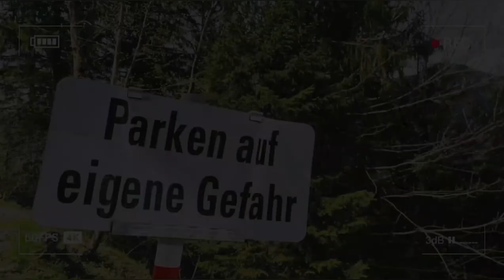Luftfahrwerk Einführung // Audi TTS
Sonntags Video zur Beschreibung und Einführung vom Audi TTs von Pascal, aufnahmen wurden in Gurtis gedreht.

Musik: no Copyright Background von YouTube, Troy Boi - Do You? (Bass Boosted)